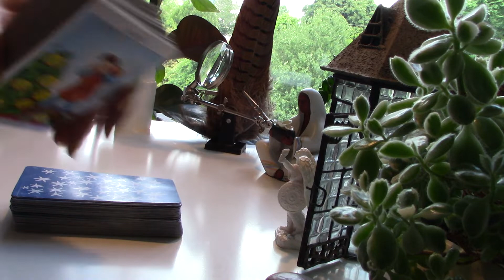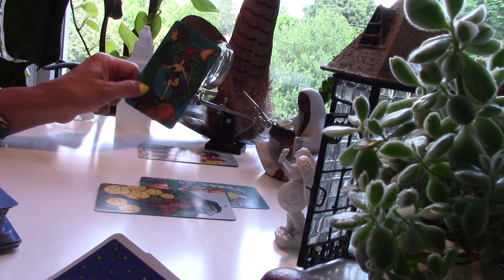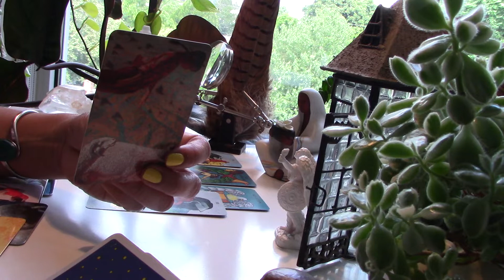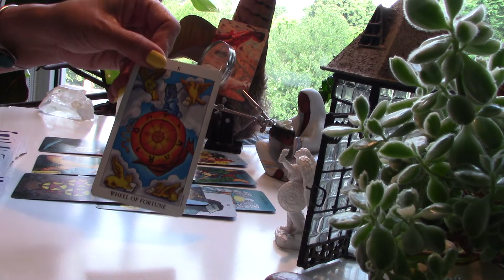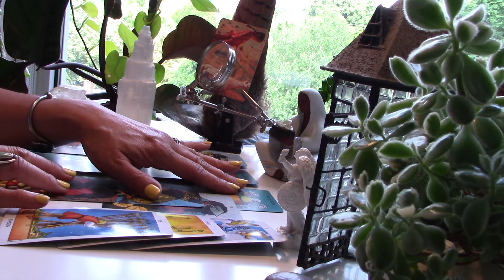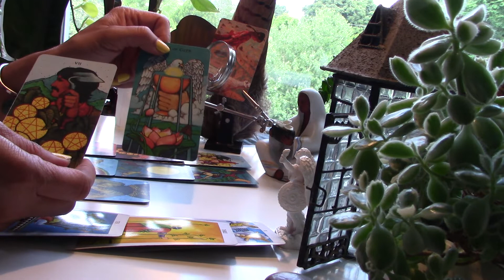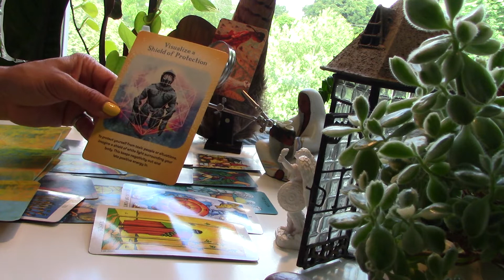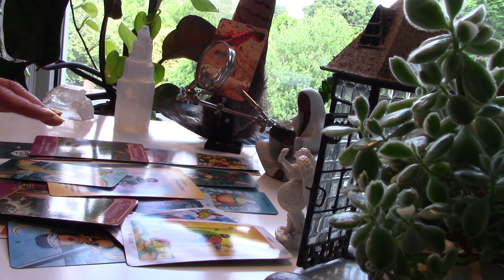GEMINI JULY 2022S Someone has a fear of opening up their heart to you, fear of hurt from experience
The Wheel of Fortune - Things are moving in a way that you have never imagined for the better and its a huge return in your favor with a change of events. Practice by protecting your energy with the aura of white light as you sleep/meditate.

Visit my Etsy store for vintage things, natural herbal remedies, personal tarot readings and Reiki Clearing/Healing gifts.

Also, if your sign has the most, views, likes, and comments combined you will be after the B-day sign next month.

Be aware of sites that are offering downloads of my readings and maybe posing as me. I don't offer my services outside of Youtube and my Etsy store.

Cards used:
Morgan Greer Tarot Deck by Bill F. Greer
Rider Waite Tarot Deck
The Empath's Empowerment Deck by Judith Orloft, MD
Wild Kuan Yin Oracle by Alana Fairchild
The Romance Angels - Dorren Virtue

Blessings,
GeeuRu